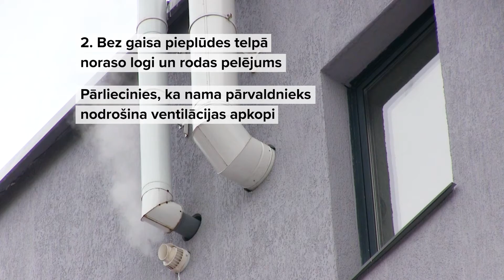🏢 11 praktiski ieteikumi renovēto māju iedzīvotājiem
✔️ Kā sasniegt mājas plānoto energoietaupījumu?

➡️ Iepazīsties ar 11 praktiskiem ieteikumiem, kā renovētā mājā sasniegt vēlamo ietaupījumu!